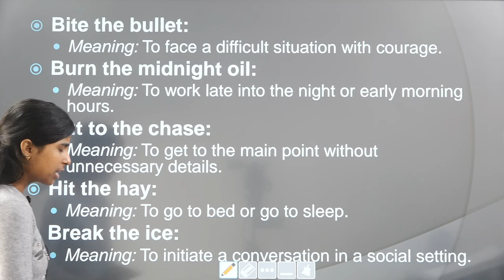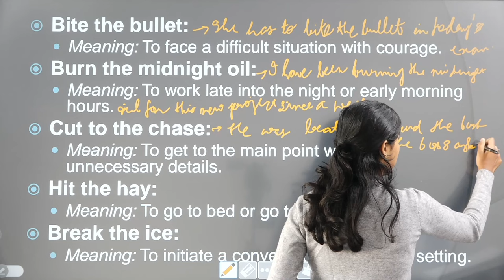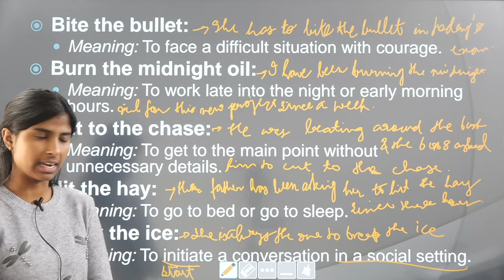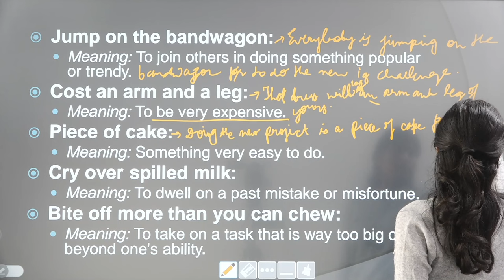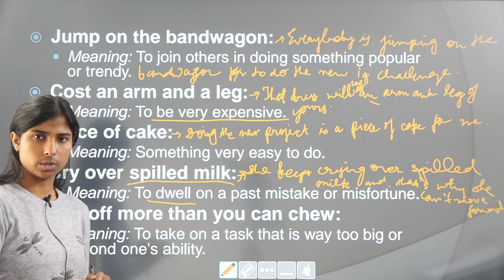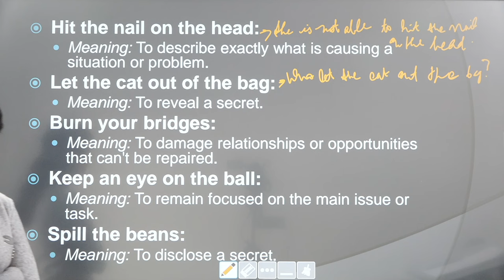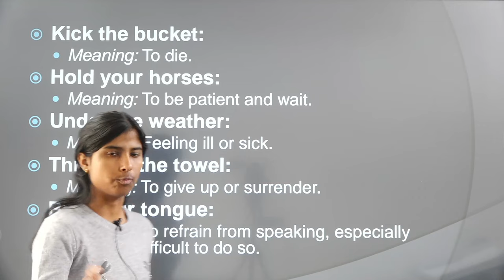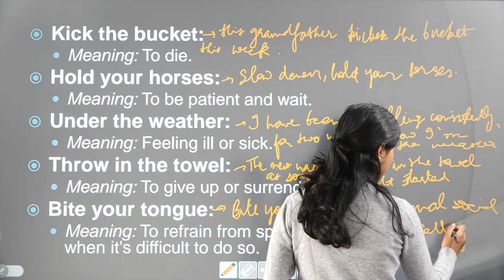Daily Life English Expressions and Phrases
Now The Wonder Girl Of India, Miss Janhavi Panwar has come up with new courses where you all can learn different accents.

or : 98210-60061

Enroll yourself in the course now!

Happy Learning!